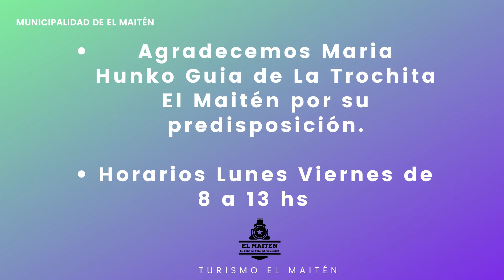🚂VISITA GUIADA MUSEO FERROVIARIOS🚂 - El Maitén Chubut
👉Frente al andén se encuentra un pequeño pero muy valioso museo donde se exponen piezas y herramientas utilizadas en los primeros años de funcionamiento de "La Trochita"🥰 Además te acompañará la guía María Hunko.

📆 Horarios del Museo
⭕Lunes a viernes de 8: 00 hs a 13: 00 hs